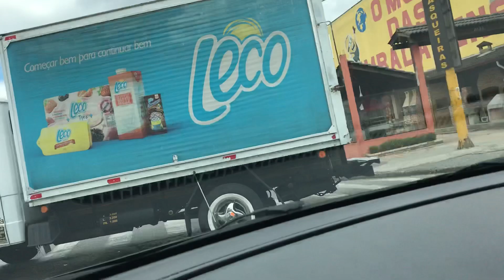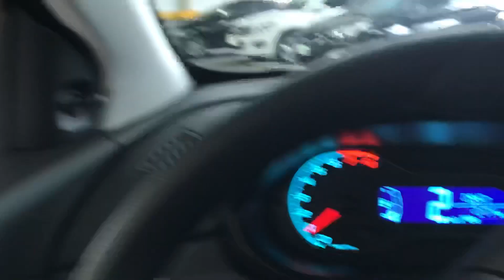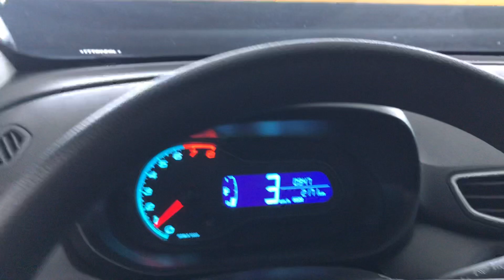Chegando no Supermercado japão de Barueri